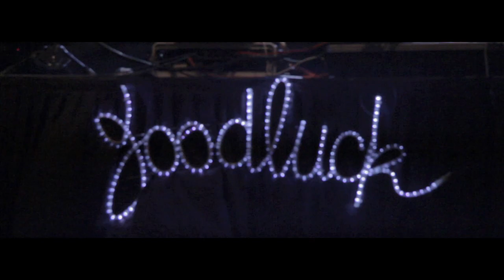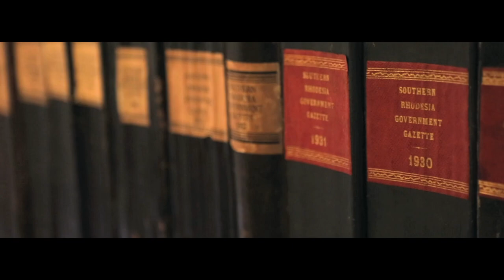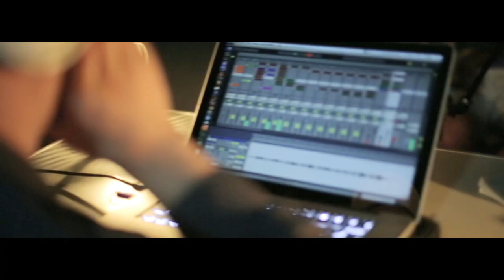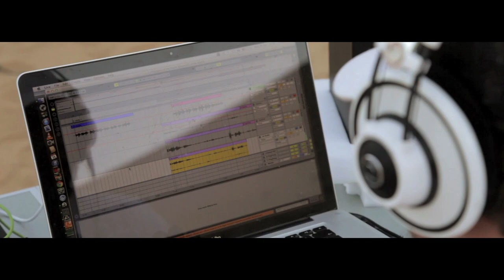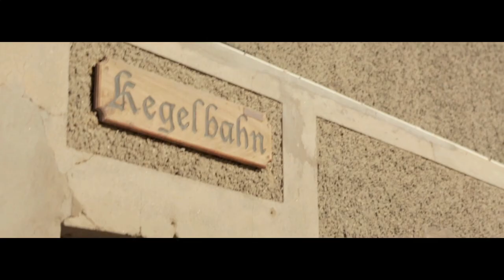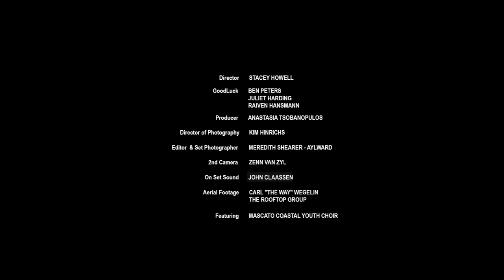Goodluck - This Might Sound Crazy Documentary [Mid Length]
The medium abridged version of GoodLuck's cutting edge story on recording their second album 'Creatures of the Night' in the Namibian desert.

GoodLuck: Ben Peters, Juliet Harding and Raiven Hansmann

Film Credits:

Motion City Films, GoodLuck Music and Searle Street Post Production 2014

Director: Stacey Howell [Motion City Films]
Producer: Anastasia Tsobanolopous
Director of Photography: Kim Hindrichs
Second DOP: Zenn Van Zyl
Sound: John Claassen
Edited by: Meredith Aylward [Searle Street Post Production] and Lucian Barnard
Aerial Footage: Carl Wegelin
Featuring: Mascato Youth Choir and Carl Wegelin

Post Production: Searle Street Post Production [Heino Henning, Ancois Human]
Musical Score: Ben Peters and Juliet Harding
Graphic Designer: Alessandro Betti Designs